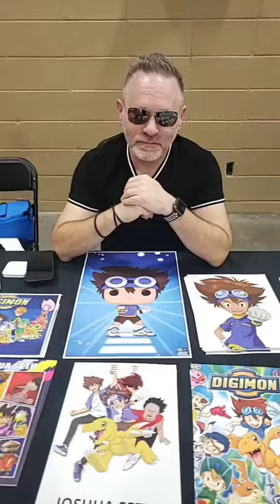Is Joshua Seth not done with Digimon?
GET AUTOGRAPHED MERCH!